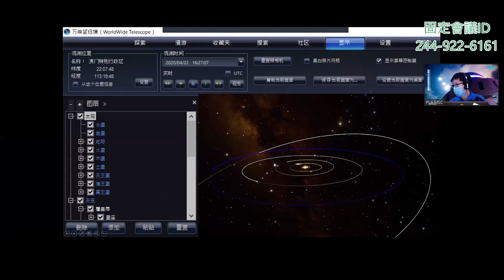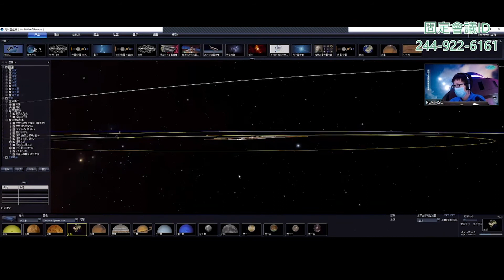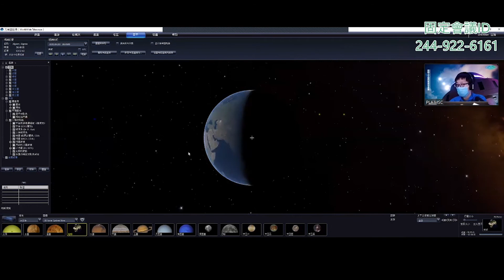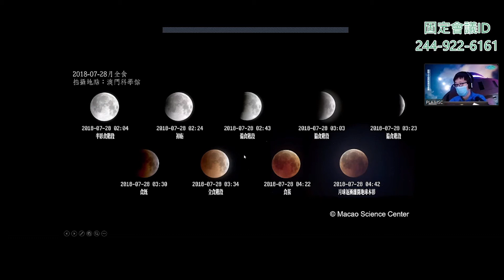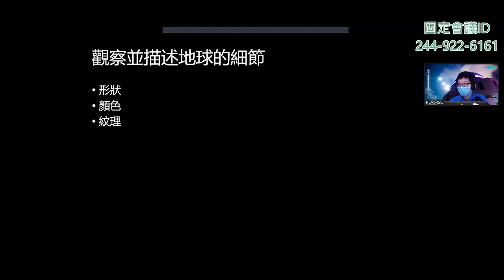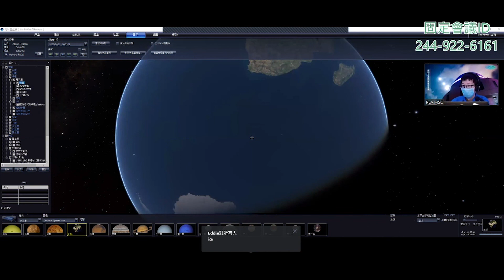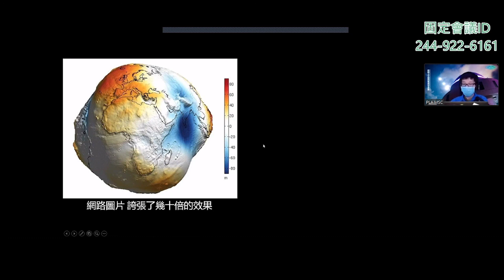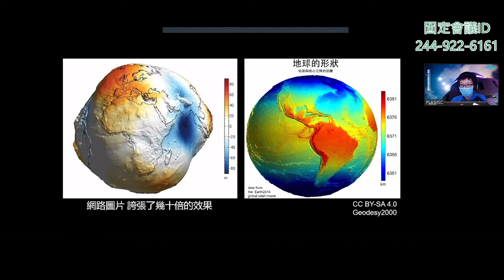你的天文館與萬維望遠鏡-(2) 何謂天文館與WWT初篇（下）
2020年4月22日直播節目精華版

兩千年前就有天文館了？用手機也能感受天文館？從太空看地球能看到什麼？本期節目將與您分享古代神奇的天文儀器，手機看星星，用萬維望遠鏡縱覽地球之美。